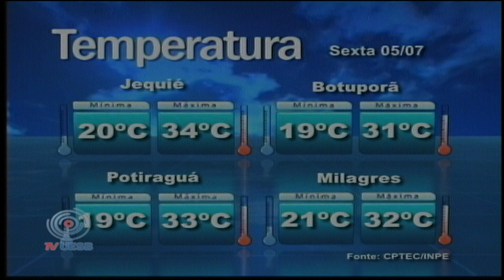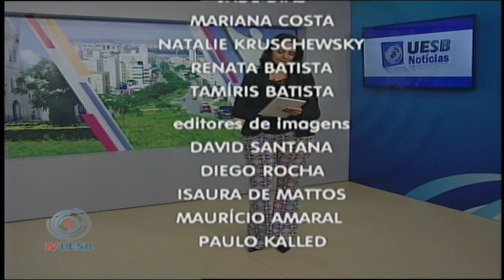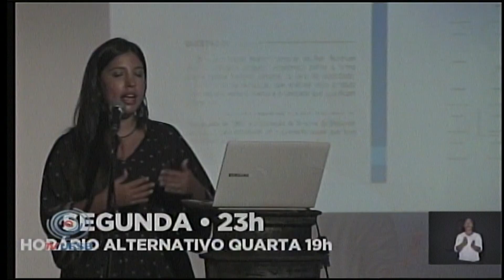Uesb Notícias 2ª edição (04/07/2019)